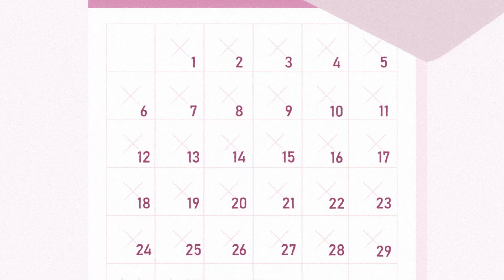Zac and Chloe: a journey through the criminal justice system